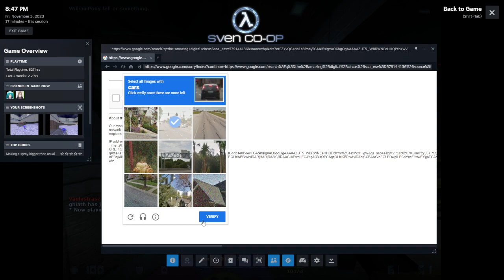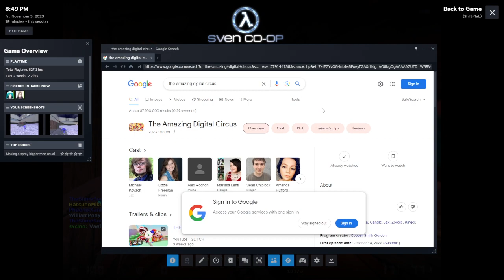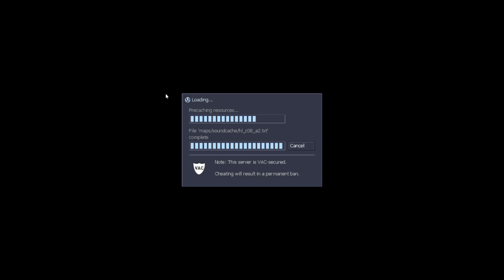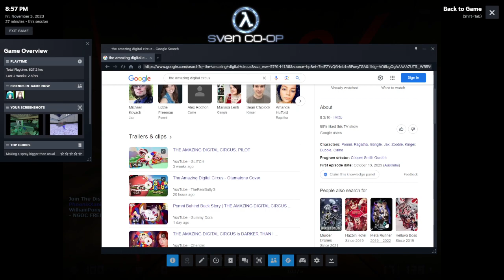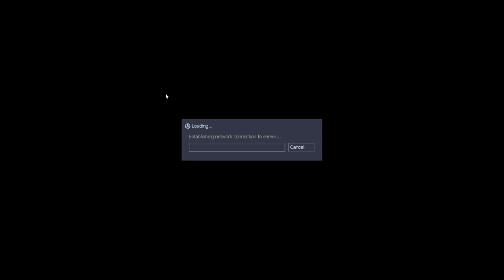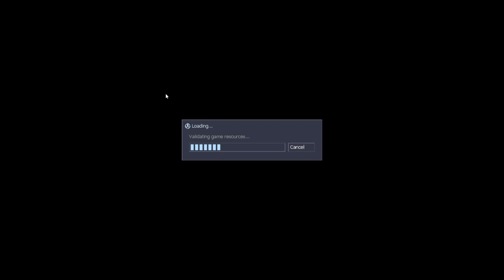Sven Co-op - Half-Life Reborn Server | Gameplay #4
*Featuring*
PhoenixXanic